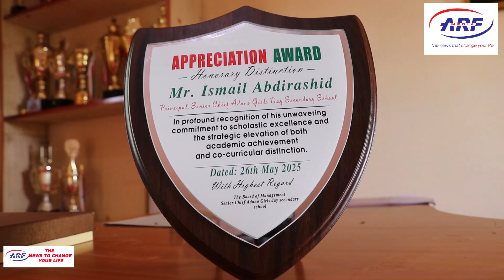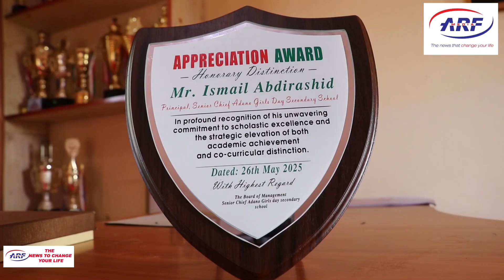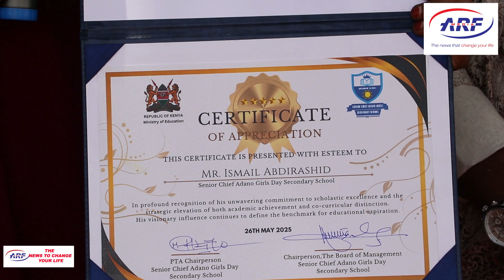From Class to Code: Senior Chief Adano Girls Make Their Mark in Tech at National Science Fair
From Class to Code: Senior Chief Adano Girls Make Their Mark in Tech at National Fair